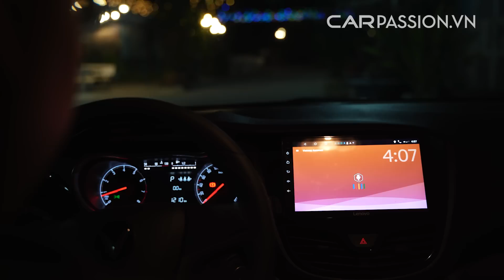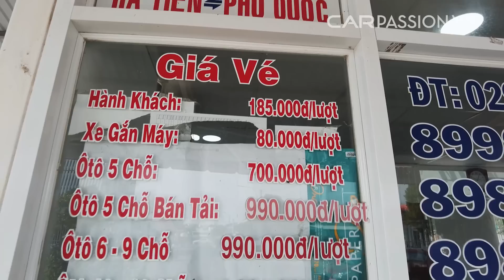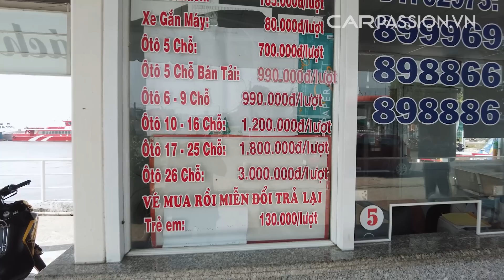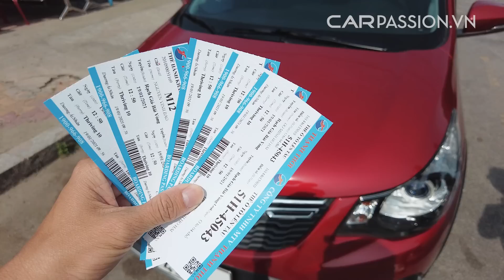Kinh Nghiệm Du Lịch Khám Phá đảo Phú Quốc bằng Vinfast Fadil | CAR PASSION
Thông tin du lịch tự lái xe ô tô đến thành phố đảo Phú Quốc.